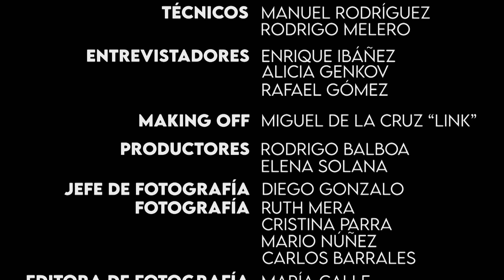Entrevista a "Binomio Nómada" (semifinalistas Fonorama 2022)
Entrevista realizada por los alumnos de 1ºCFGS de Realización y 1ºCFGS de Sonido a "Binomio Nómada" (semifinalistas Fonorama 2022).